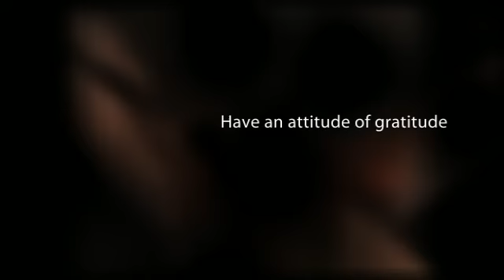How to Change Your Ways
Change starts from within.  It must be something you want to do, desire to do, and then, do it!  If you want to change the way you act toward others, allow God to step in and fight your battles.

Jo Barker is a man who is always taking matter in his own hands. He is arrogant, bull-headed, and cocky.  He realizes he is not at peace with himself and decides to change.  Jo finally understands if he allows the Lord to fight his battles and surrenders to him, God will make a permanent change and give him peace.

We should be like Jo, allow the Lord to fight our battles and change us.  The Bible says, "Therefore now amend your ways and your doings, and obey the voice of the Lord your God; and the Lord will repent him of the evil that he hath pronounced against you" (Jeremiah 26:13).

Tips for changing:
• Be honest with yourself
• Surrender and accept God
• Have an attitude of gratitude

 Do you want to change the way you act toward others?

The World of Biblical Times creates alternative forms of biblical learning by visual expressions (comic books) and imagination (cartoons) in the Arts.  Jo Barker is one of the biblical characters created.  To learn more about Jo Barker and how we can help create a unique way of biblical learning for your organization, visit us